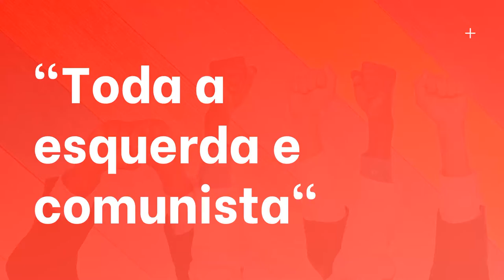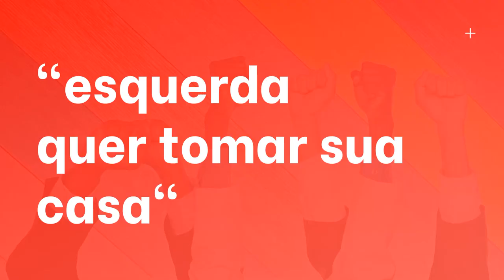O que é ser de esquerda? / 10 mitos sobre a esquerda no Brasil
O que é ser de esquerda?

No Brasil quando se fala que é de esquerda uma parcela da população já se incomoda. Seja porque é de direita ou porque afirma que não tem lado. Mas aqui já falei em outros episódios sobre política que todo mundo tem um lado só que não sabe.

Só que a razão para uma certa resistência a esquerda no Brasil se deve a uma série de informações falsas sobre o que esta parte da política defende. Uns falam que a esquerda é contra a família, outros contra a religião e nada disso é verdade.

Saiba mais o que é ser de esquerda neste vídeo, no qual vou desfazer 10 mitos que inventaram sobre a esquerda.